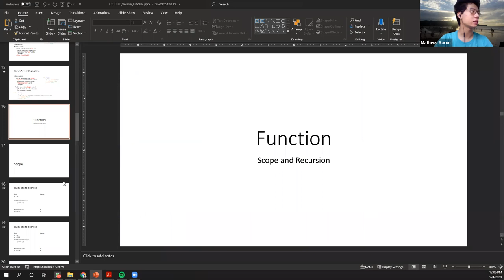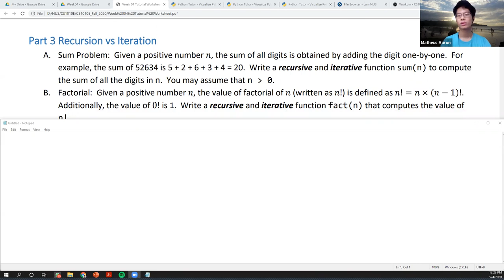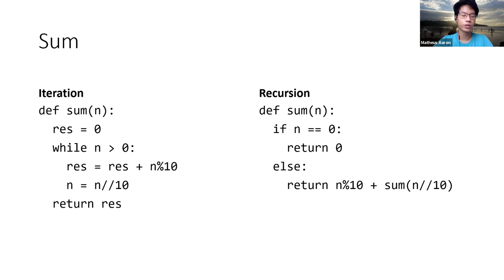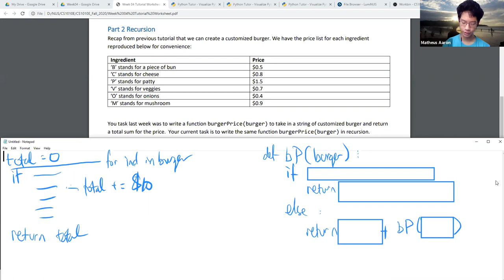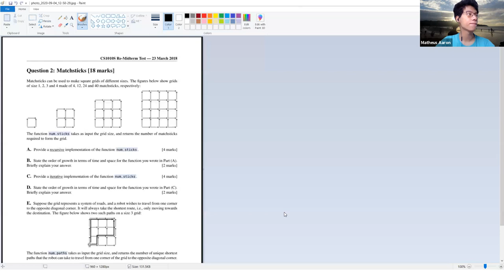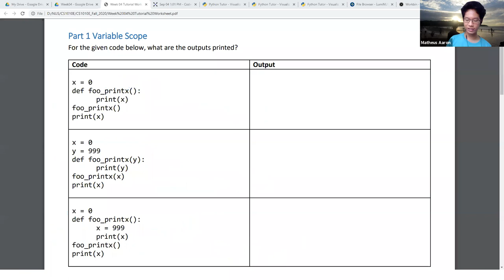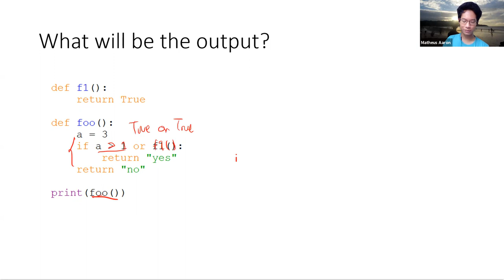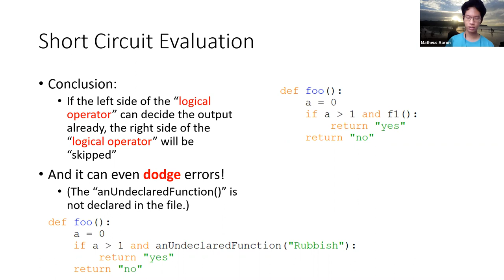CS1010E [2010] T33 Week 4 Tutorial